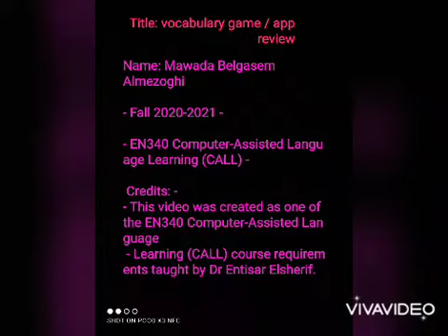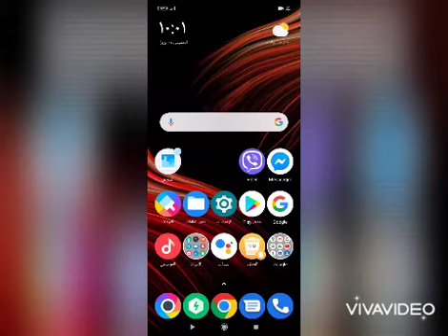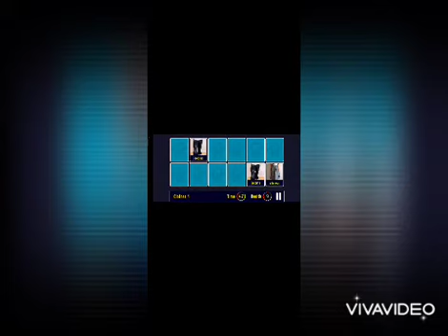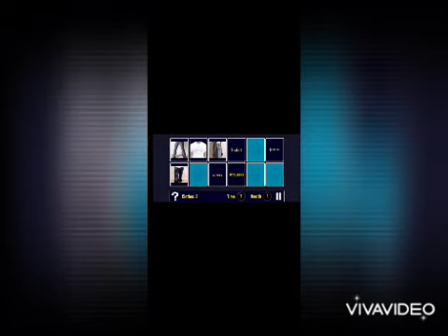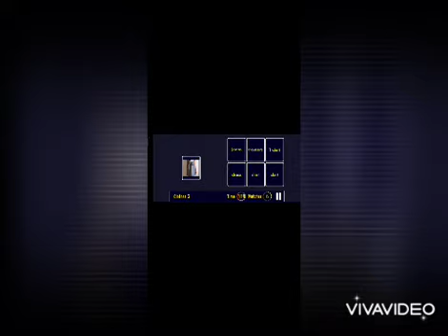call#2020/2021#Dr.entisar elsherif#games/ app review.